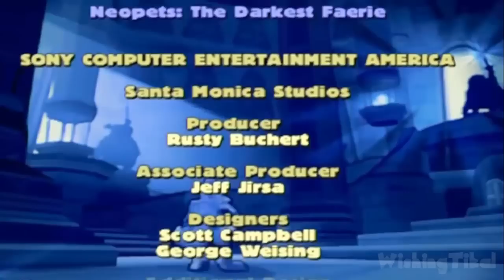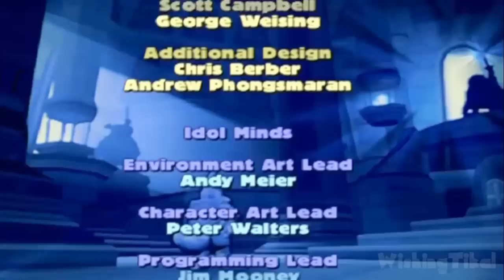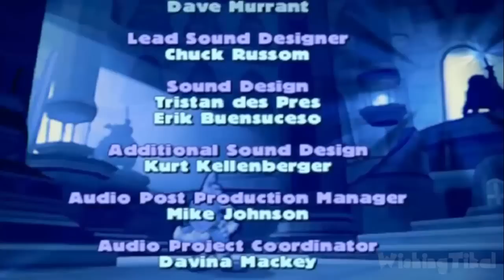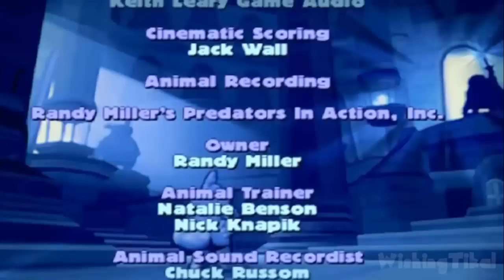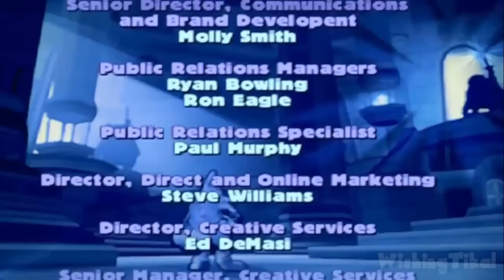Neopets: The Darkest Faerie All Cutscenes | Full Game Movie (PS2)